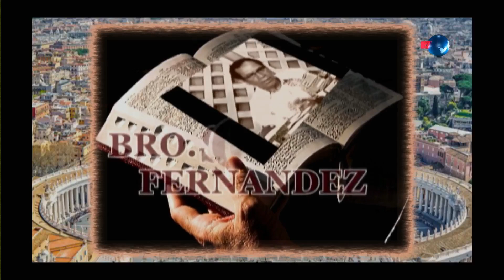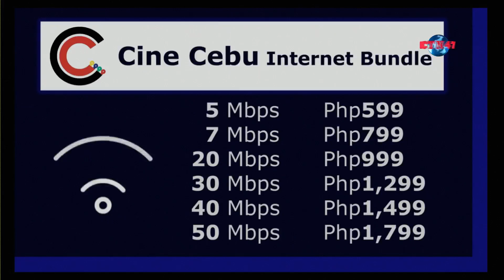Katin awan Sa Pagtuo, Bro. Soc Fernandez | 14 MARCH 2023